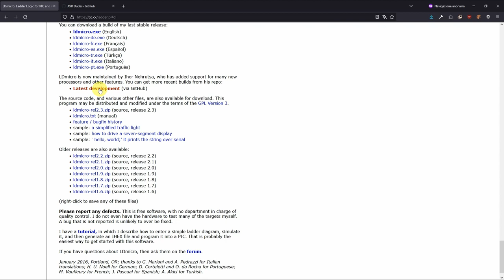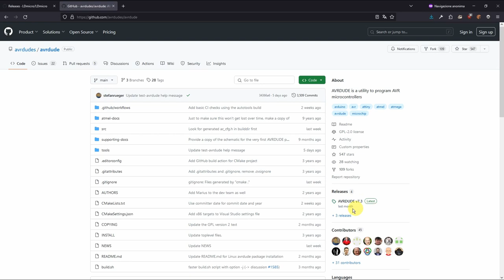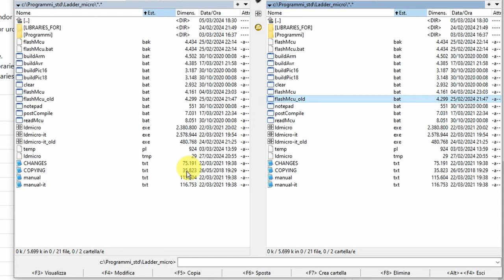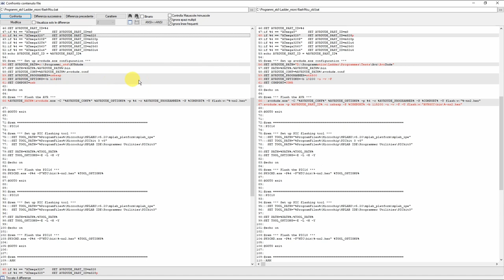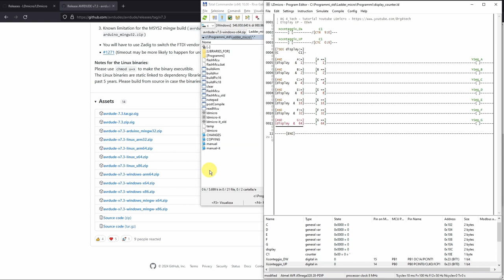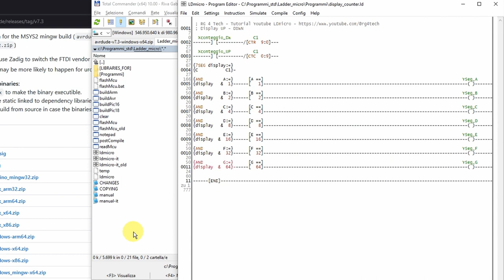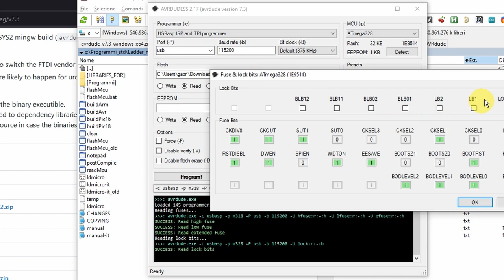Programmiamo un micro come se fosse un PLC #5 settaggi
Configurazione file .bat di LDmicro
Come programmare un microcontrollore in linguaggio PLC Ladder con "LDmicro" senza scrivere una riga di codice.

Materiale utilizzato:
Programmatore USBASP
Bread Board